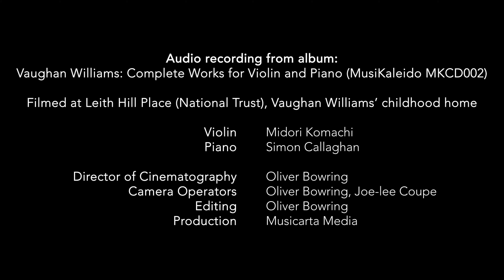Vaughan Williams: Romance 【Album Official Video】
Filmed at Leith Hill Place (National Trust), Vaughan Williams's childhood home

【NEW ALBUM】
Release on 1st July 2022:
Vaughan Williams: Complete Works for Violin and Piano
Midori Komachi, violin
Simon Callaghan, piano

Ralph Vaughan Williams:
Romance and Pastorale
The Lark Ascending
Sonata for Violin and Piano
6 Studies in English Folk Song

MusiKaleido MKCD002

【NEW アルバム】
ヴォーン・ウィリアムズ：ヴァイオリンとピアノのための作品全集
小町 碧、サイモン・キャラハン

デジタル配信：7月1日開始
日本国内盤：8月26日発売（日本語解説付き）

【収録情報】
レイフ・ヴォーン・ウィリアムズ：
● ロマンスとパストラル
● 揚げひばり（ヴァイオリンとピアノ版）
● ヴァイオリン・ソナタ イ短調
● イギリス民謡による6つの練習曲（ヴァイオリンとピアノ版）

【ミュージック・ビデオ】
「ロマンス」Apple Musicにて先行配信開始！

MusiKaleido MKCD002J